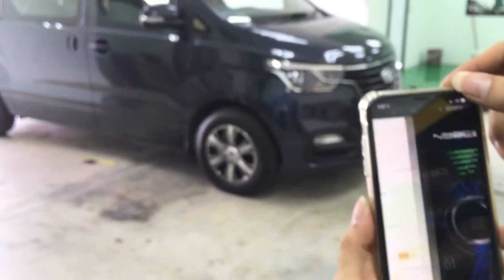HYUNDAI H1 ( STAREX) UPGRADE SMART PHONE GPS REMOTE START SYSTEM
Fully plug & play system upgrade GPS system with remote engine start system for 2019 HYUNDAI H1 ( STAREX)